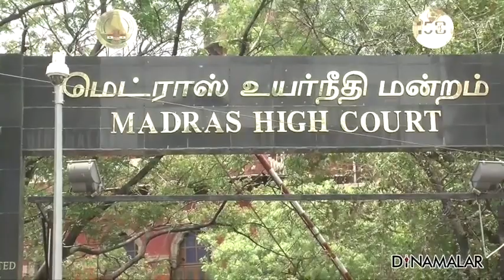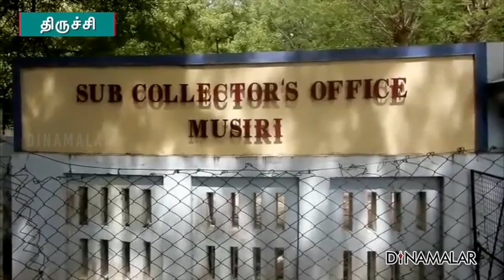செய்தி சுருக்கம் | 1 PM BULLETIN | 29-07-2020 | Short News Round Up | Dinamalar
1. ஜெ., வீட்டில் 4 கி. தங்கம் 601 கி.வெள்ளி
2. தமிழகத்தில் கொட்டியது கனமழை
3. 3 ஆண்டுகளில் 44 வந்தே பார்த்ரயில் சேவை
விரைவு
1காவிரியில் மணல் திருட்டு